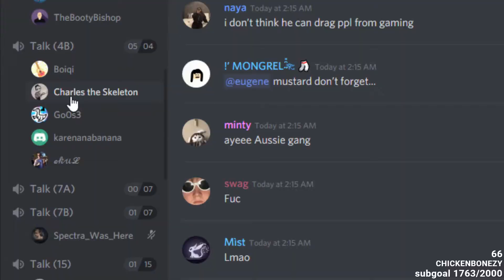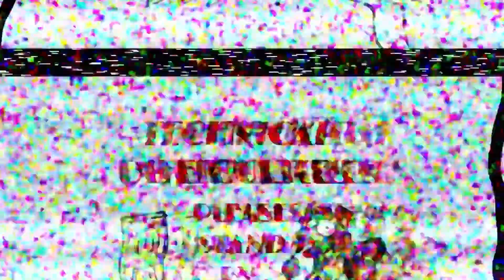TOP Twitch Minecraft Clips of the Week (Week 48 2019)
Streamers in this Video:

JonBams
poofesure
tdOW
traves
Rubius
IsaiahCreati
Philza
weallplaycast
SovietWomble
MicTheObnoxious